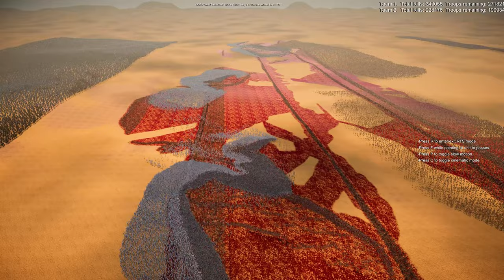5 LINES OF GOOD VS 5 LINES OF EVIL IN THE ULTIMATE BATTLE! Ultimate Epic Battle Simulator 2 UEBS2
Prepare yourself for the most legendary battle ever witnessed! In this ultimate clash of good versus evil, two colossal armies with five fearsome factions collide in an epic battle for supremacy. Who will emerge victorious in this epic struggle between light and darkness?

Team Good:

Persian Warriors: Unstoppable in their charge, these fierce fighters are the backbone of the good army.
Spartans: The ultimate symbol of strength and discipline, ready to hold the line at all costs.
Heavy Armored Knights: Their steel-plated armor makes them nearly invincible on the battlefield.
Roman Generals: Commanding legions with strategic brilliance, they are the masterminds of warfare.
William Wallaces: Inspired by the legendary hero, these warriors fight with unmatched bravery and ferocity.
Team Evil:

Skeletons: Resurrected from the dead, these bone-chilling warriors march with relentless determination.
Orcs: Brutal and savage, these beasts tear through anything in their path.
Mutilated Zombies: Twisted and horrifying, these undead abominations hunger for destruction.
Mummies: Wrapped in ancient curses, their dark magic makes them formidable foes.
Giant Trolls: Massive and terrifying, their sheer size and power can crush any opposition.
As these two forces collide in the sands of destiny, the world's fate hangs in the balance. Will the forces of good prevail, or will evil cast its shadow across the land? This is not just a battle—it’s a war that will be remembered for centuries to come.